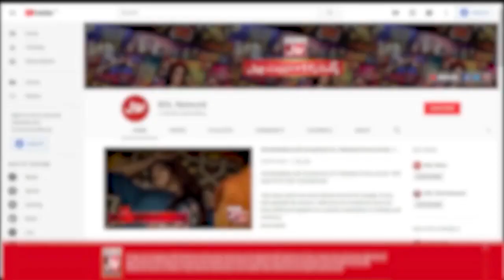What Is The Price Of Nobel Prize in PKR? | Akhri Khilari Kon? | Sanam jung Show | BOL Entertainment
What Is The Price Of Nobel Prize in PKR? | Akhri Khilari Kon? | Sanam Jung New Show | Akhri Khilari Kon?